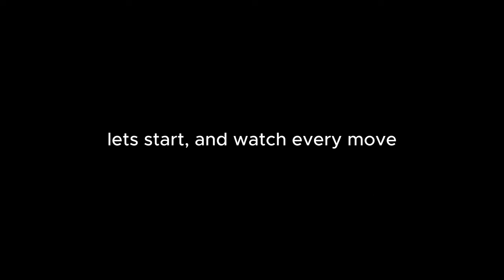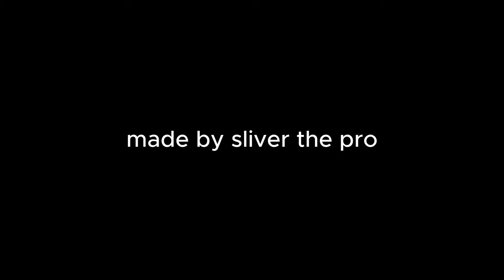How To Become a PRO in Swinging Slopes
i am too pro, make sure to play the game